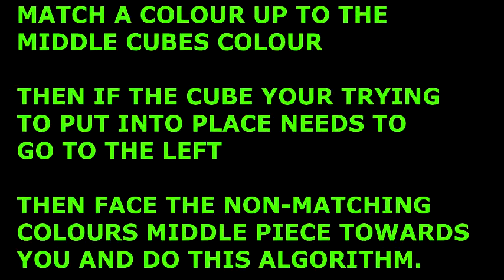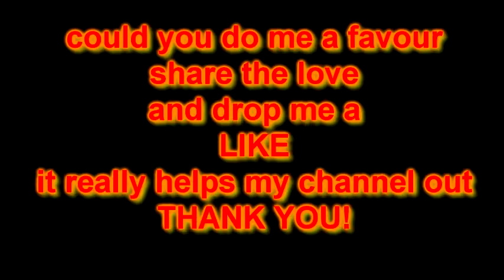how to solve the rubiks cube STEP 3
FIRST PERSONS VEIW GUIDE TO SOLVEING THE RUBIKS CUBE STEP 3